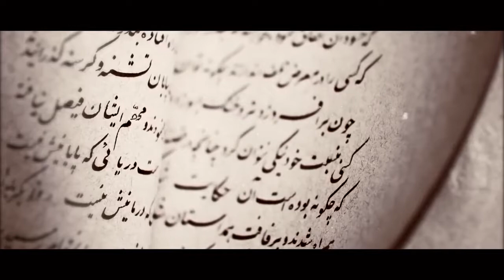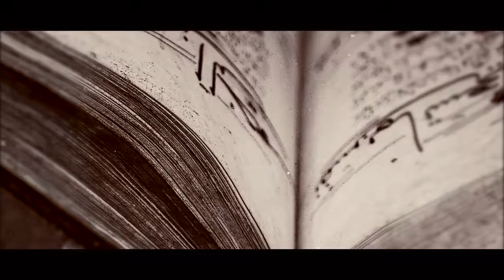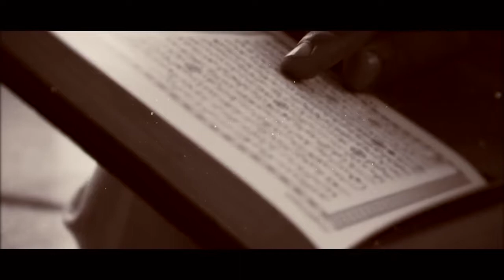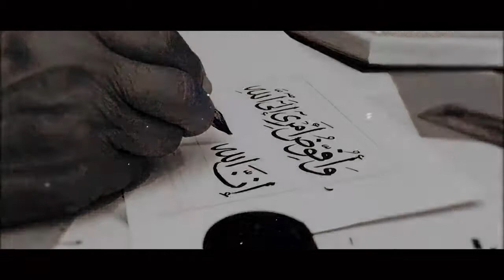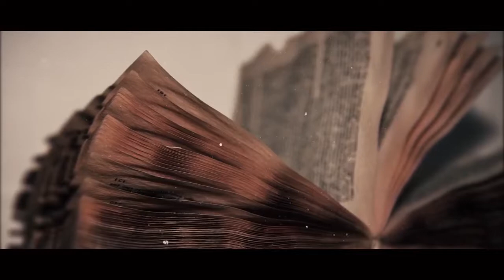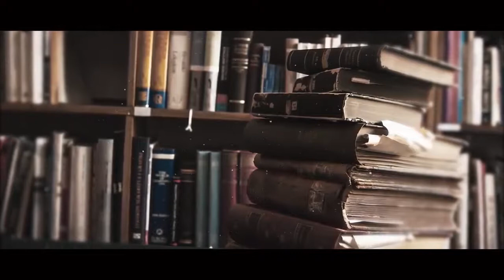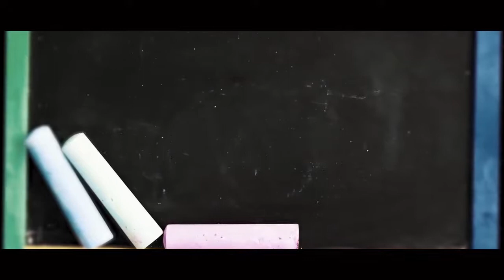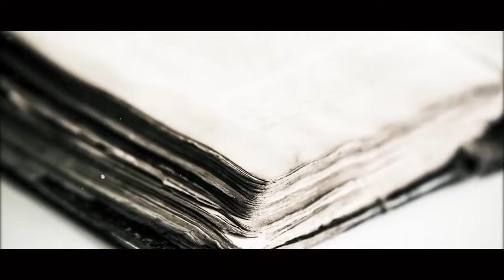Motivating Life Story of Imam Al Bukhary The Genius